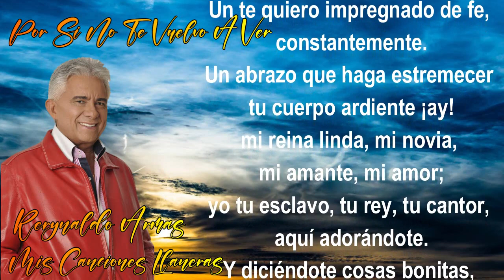Pista Por Si No Te Vuelvo A Ver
Del Álbum Reynaldo Armas-Caballo de Oro, L, M: Reynaldo Armas